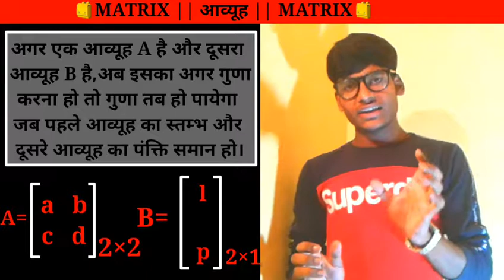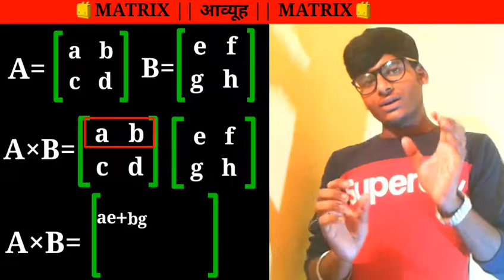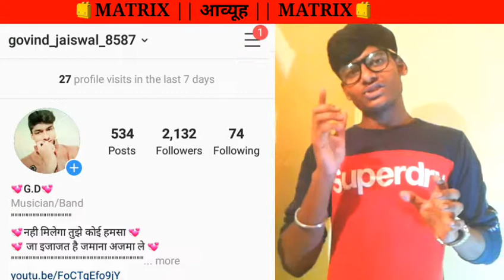multiplication of two matrix || दो आव्यूह का गुणा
✔Hello Friends